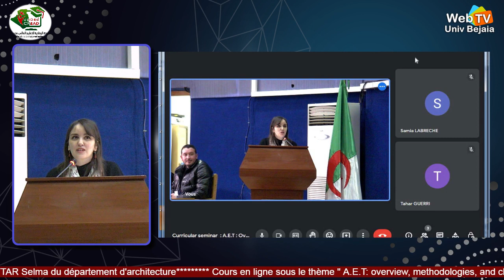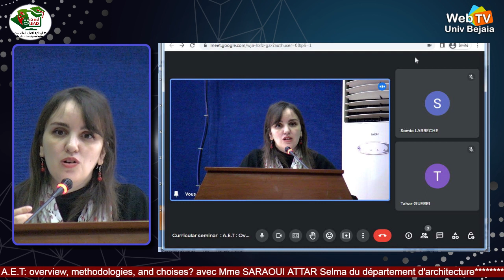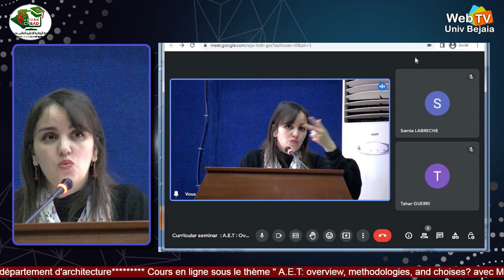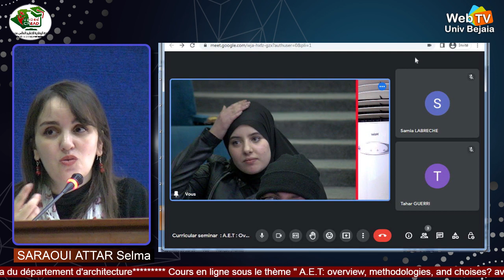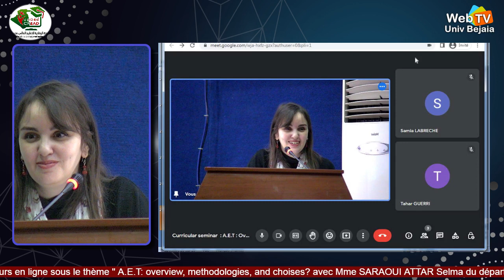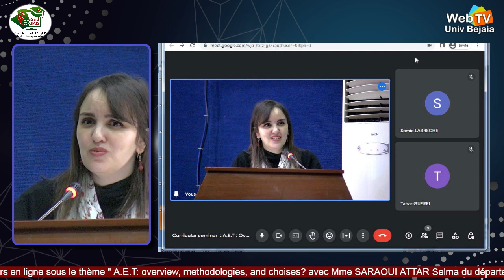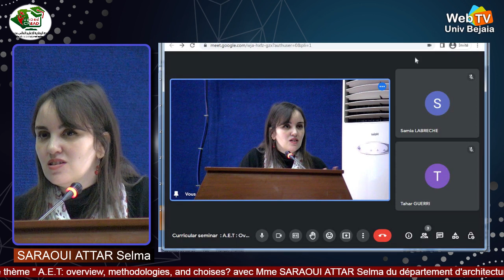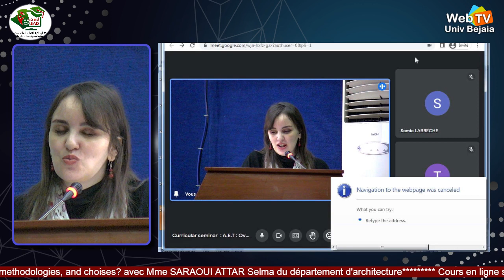Débat, Cours de Mme SARAOUI ATTAR SELMA (ARCHITECTURE), AET : Overview, Methodologies, and Choices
Cours en ligne de Mme SARAOUI ATTAR SELMA via Google Meet du Département d’ARCHITECTURE de l’université de Bejaia.
AET : Overview, Methodologies, and Choices
Faculté de Technologie
Université Abderrahmane MIRA Bejaia. Date: Lundi 06 mars 2023